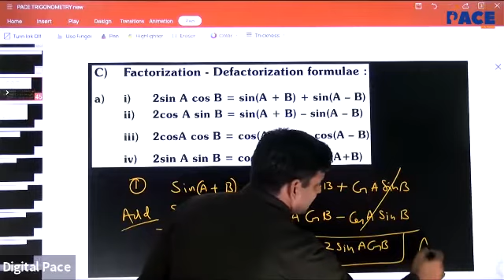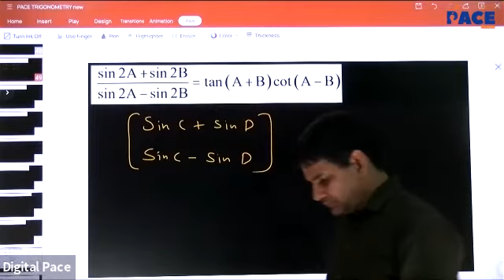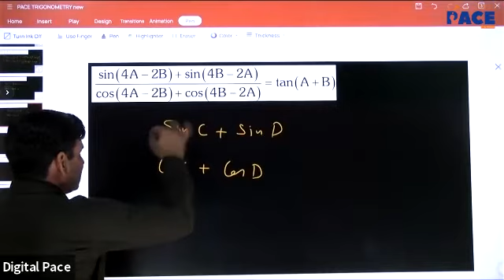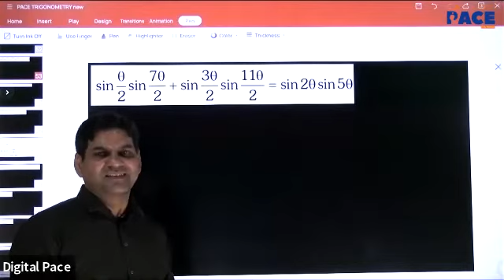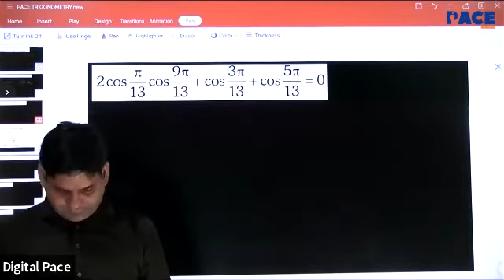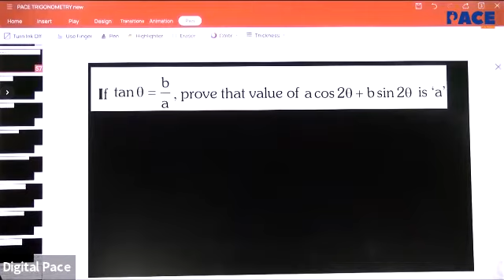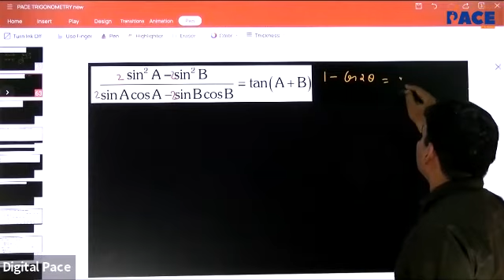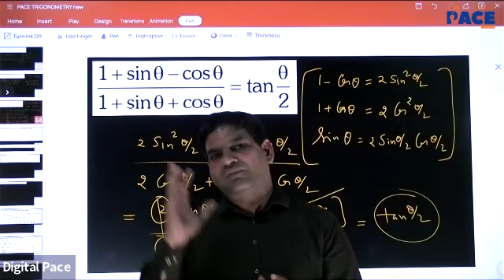Super 30 | Math's | Trigo | Lec-5 (29/10/2021)